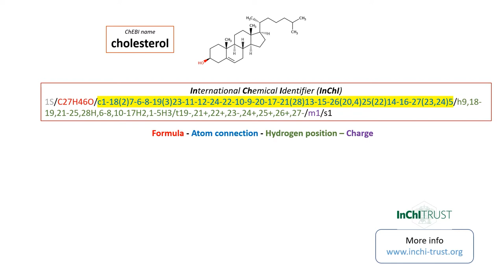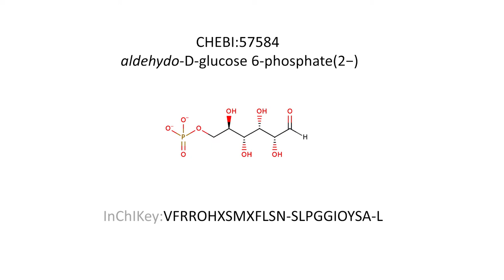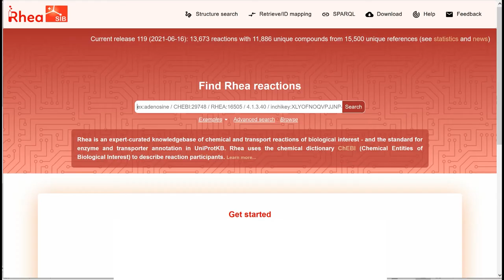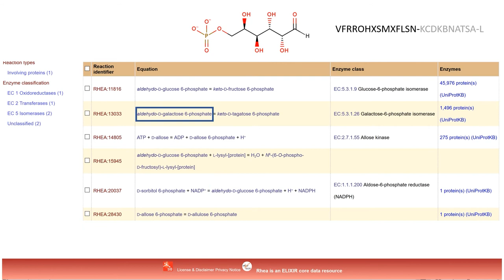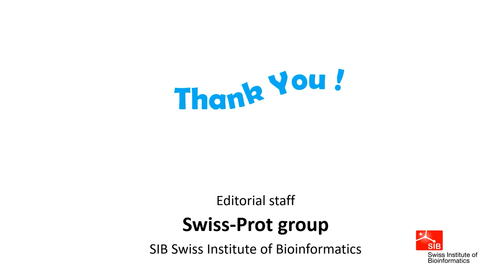How to search for Rhea reactions using the chemical structure information encoded by an InChIKey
Rhea is a resource which describes biochemical reactions in a computationally tractable manner using the chemical ontology ChEBI. Rhea is developed by the Swiss-Prot Group at SIB.

What you will discover: (1) The information encoded by an InChIKey, (2) How to search Rhea reactions with InChIKey (simple and advanced search), (3) How to search Rhea reactions without charge constraint, (4) How to search Rhea reactions without stereochemistry constraint, (5) How to search Rhea with multiple InChIKeys using the Retrieve / ID mapping service.

Target audience: biologists (wet-lab scientists, clinicians), bioinformaticians, data scientists, biocurators, cheminformaticians

Click to access specific sections of the talk:
00:09  What is an InChIKey
01:11  How to search Rhea reactions with InChIKey
02:09  How to search Rhea reactions without charge constraint
03:00  How to search Rhea reactions without stereochemistry constraint
03:33  The Retrieve / ID mapping service

Reference papers
Lombardot T, Morgat A, Axelsen KB, Aimo L, Hyka-Nouspikel N, Niknejad A, Ignatchenko A, Xenarios I, Coudert E, Redaschi N, Bridge A.
Updates in Rhea: SPARQLing biochemical reaction data.
Nucleic Acids Res. 47:D596-D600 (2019).
PMID:30272209
DOI: 10.1093/nar/gky876

Any question about this talk? Contact rhea-db(at)sib.swiss